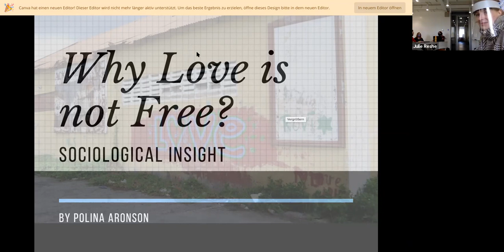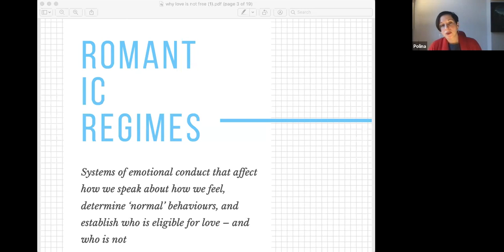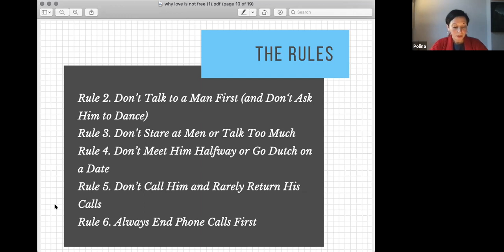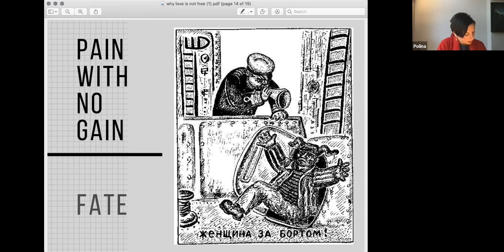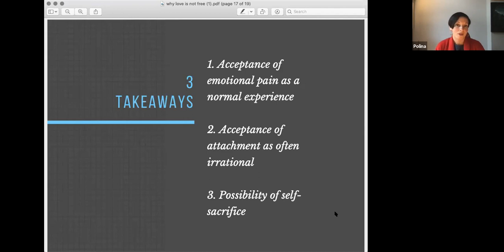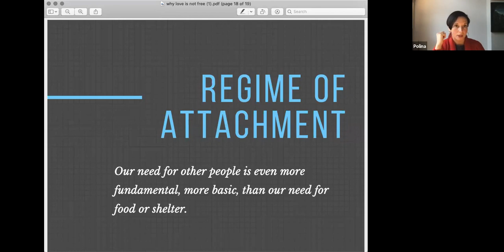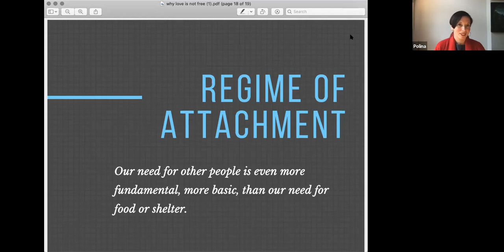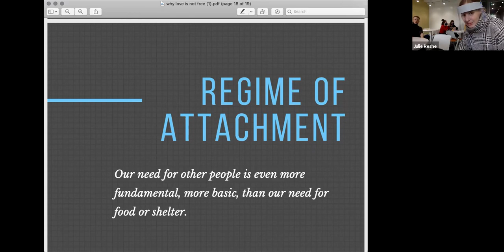Why Love Is Not Free? (Polina Aronson's guest lecture)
Lecture 5, course LOVE AND SOCIALITY, sas_utmn 2020
Polina Aronson's profiles: